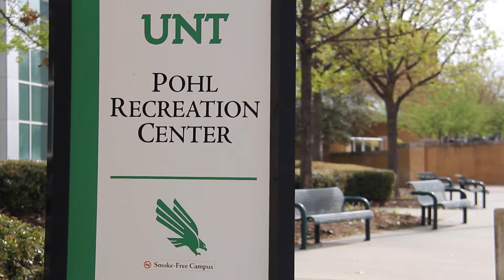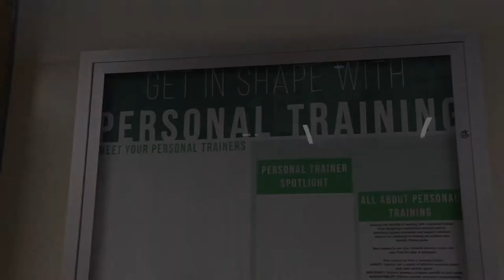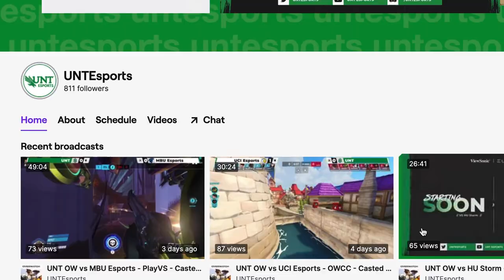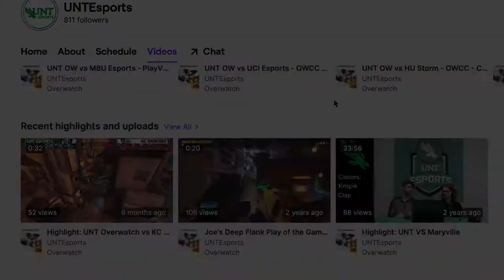Student Orientation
Welcome to Recreational Sports and the UNT Pohl Recreation Center.